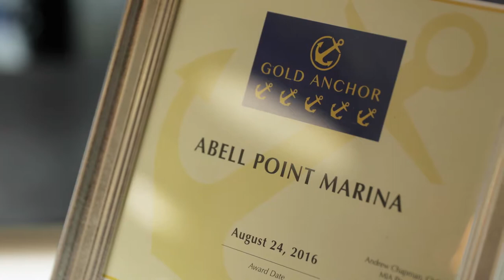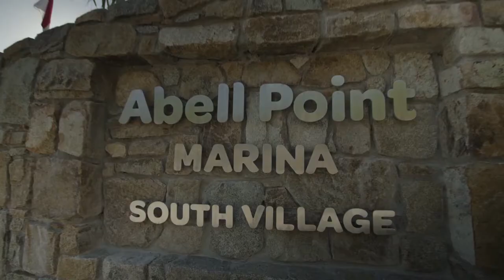Coral Sea Marina attains 5 Gold Anchor Global Marina Accreditation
In 2016, Coral Sea Marina (then known as Abell Point Marina) became the first marina in the world to attain 5 Gold Anchor Global Marina Accreditation. This accreditation acts as a international benchmark for marinas in terms of facilities, service and vision.

Assessed in Australia through the Marina Industries Association, Coral Sea Marina is proud to be among some of the of the best marina's in the world.